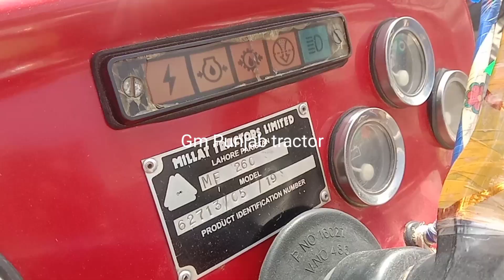MF 260 Turbo Tractor for sale model 2019 VIP Tractor (Gm punjab tractor)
Massey ferguson 260 OLX,
mf 260 price in pakistan,
mf 260 tractor price in pakistan 2020,
mf 260 price in pakistan 2019,
mf 260 price,
mf 260 turbo,